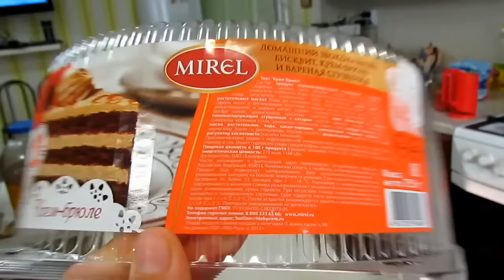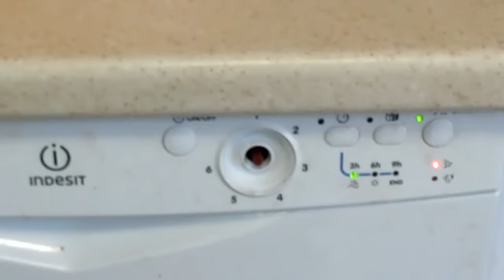21.10.2015/ сливовый пирог/ много свеклы/ осень...осень.../ Афонька капризничает/ дома / Хуторянка